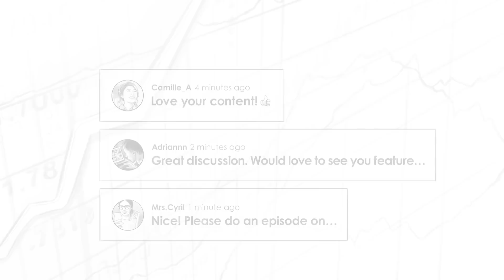Metaverse and Technology Trends w/ Beth Kindig (MI144)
Clay Finck chats with Beth Kindig about how she approaches investing in the Metaverse, how large the Metaverse market could become over the coming years, the companies and technology trends that Beth and her team at the I/O fund are most excited about, some key lessons to keep in mind when investing in growth companies, what Beth looks for in trends and companies to invest in, how to think about the role of the Federal Reserve as a tech investor, why Beth is very bullish on Bitcoin, and much more!

Beth Kindig is the lead tech analyst for the I/O Fund with audited returns of up to 1700% on her premium site in two years and 1150% in her free newsletter in three years on individual stocks and assets. Her experience comes from a decade of analyzing tech companies, tech products and startups resulting in over 1,100 articles and many enterprise-level analyst reports.

IN THIS EPISODE, YOU’LL LEARN:
00:00:00 - Intro
00:00:21 - Beth’s approach to investing in the Metaverse
00:04:58 - How large the Metaverse market could potentially become over the coming years
00:10:10 - The companies that Beth is most excited about in relation to the Metaverse and other technology trends
00:20:20 - How to avoid “catching a falling knife” when investing in volatile companies
00:29:15 - What Beth looks for in technology trends, and what she looks for in researching the top companies
00:44:28 - How to think about the Federal Reserve’s role as a tech investor
00:50:59 - Why Beth is very bullish on Bitcoin

▶️ RELATED EPISODES:
- (MI118) Investing in China, Emerging Industries, and Affirm Deep Dive w/ Simon Erickson: